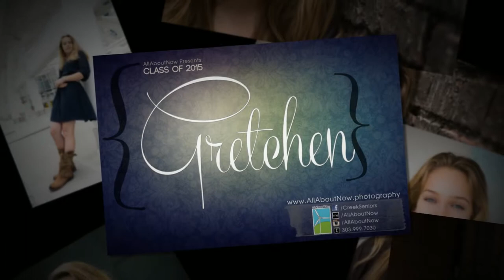Portland Maine Senior Portraits - Skyview Academy High School Senior Gretchen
So much I could say about this session. It was so much fun, running around Denver, and Lakewood. Being a Senior Photographer primarily for Cherry Creek High School is nice, but this family came up from Castle Rock to spend the day as a model! Love everything about this session.